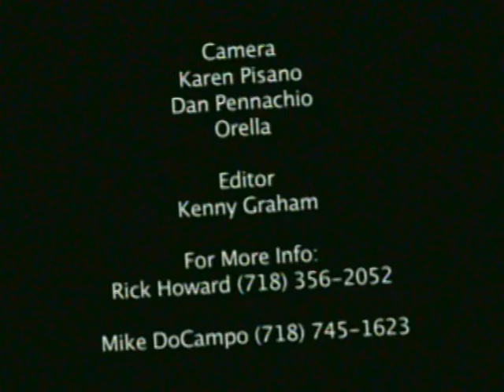Pat D'Ambrosio - with the Original Speedbumps Live on PBS TV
with Ralph Rati,  Rick Howard,  Pete Zagare & Mike DoCampo